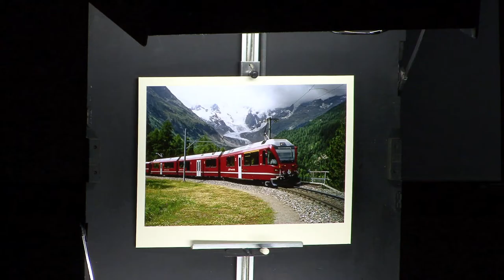Hornchurch Photographic Society Promotional Video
A Film by Luke D. Joyce and Casey Deer.

Made for my Media HNC course.